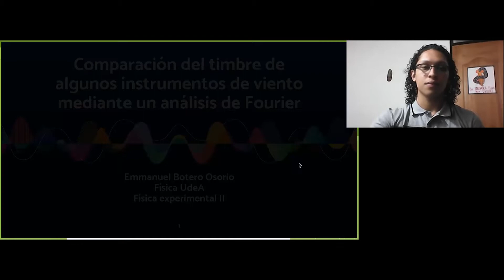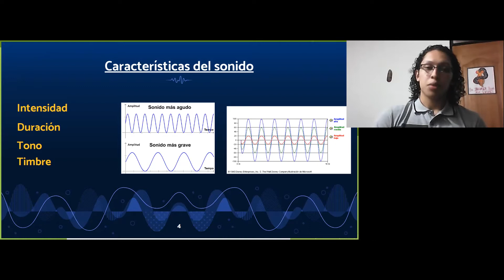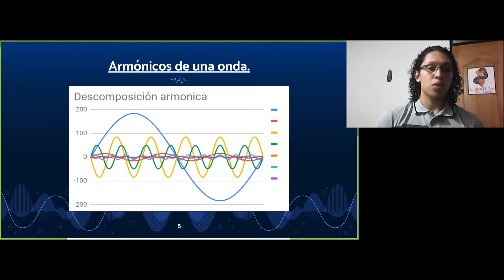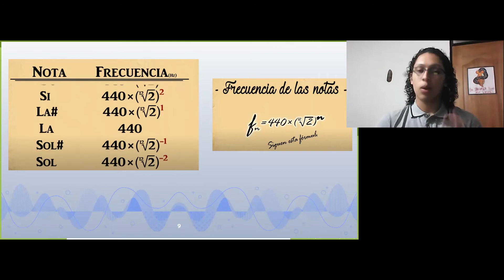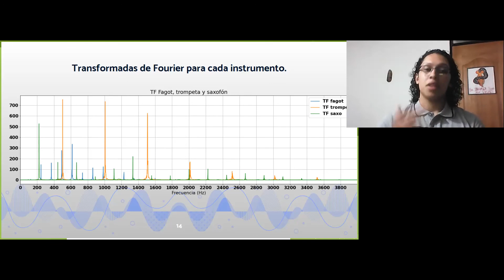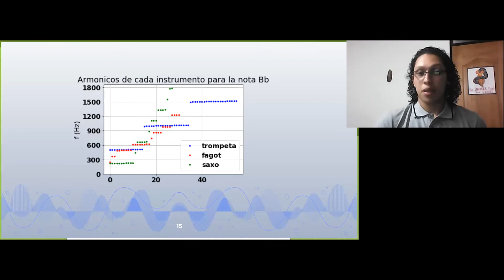Experimento: Comparación del timbre de algunos instrumentos de viento mediante un análisis Fourier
Experimento: Comparación del timbre de algunos instrumentos de viento mediante un análisis de Fourier
Estudiante: Emmanuel Botero Osorio
Física experimental II
Asesor: Daniel Estrada Acevedo
IV Muestra de Física Experimental